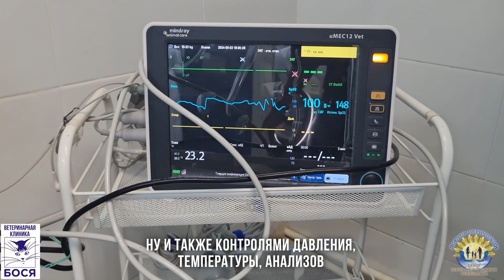Чудесное выздоровление кошки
Лечить маленьких детей, животных и людей в коме — это самое простое. Просто это требует огромного количества энергии. Почему? Потому что у них нет замороченности социальными условиями, которые неоправданно активизируют неокортекс, кору полушарий, по делу и без дела. Поэтому они выздоравливают просто, легко и быстро.

Месяц назад Майя поступила к в клинику "Бося" в очень тяжелом состоянии. В ходе осмотра у нее было выявлено тяжелое дыхание, гиперсаливация, крайняя степень обезвоживания. Хозяин обратился с просьбой о помощи, так как в сторонних клиниках только разводили руками и не было поставлено точного диагноза. И с каждой минутой Мае становилось все хуже и хуже.

Случилась большая неприятность. Кошка сильно заболела, и с диагностической целью в сторонней клинике ввели барий в желудок, но получилось так, что барий попал в легкие. И, как говорят доктора-ветеринары, это несовместимо с жизнью. Это был первый приговор.

Продолжение в видео!